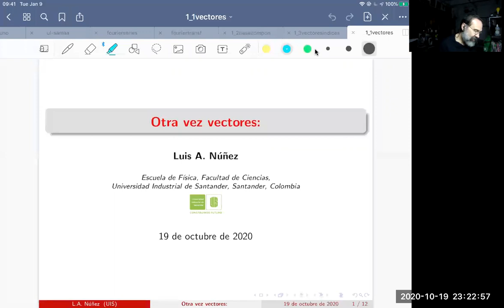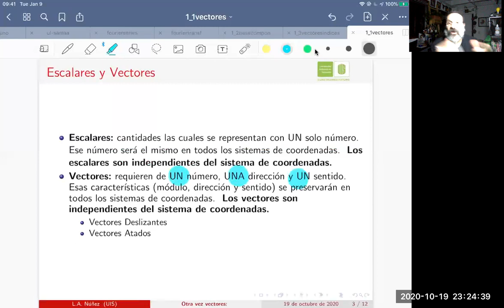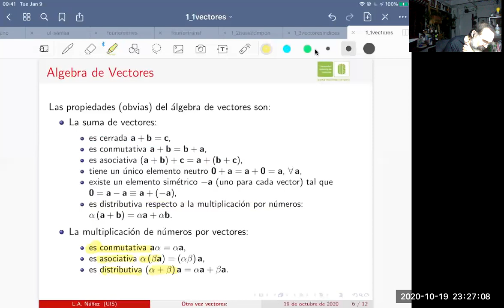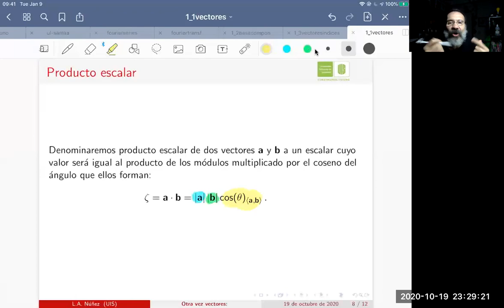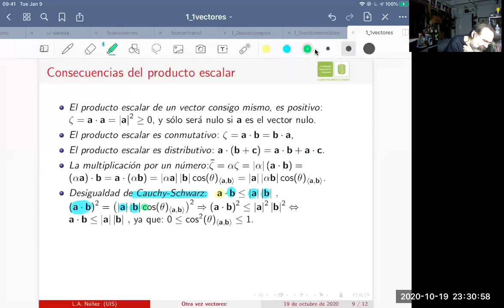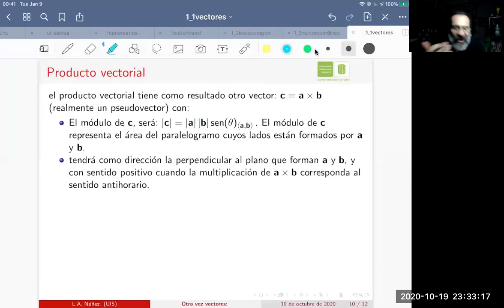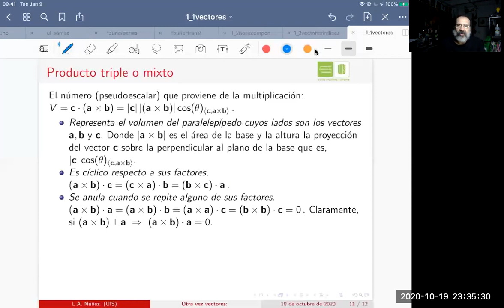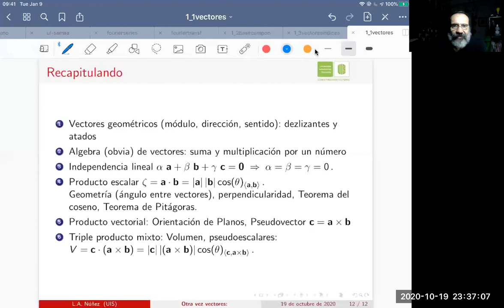VectoresOtraVez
Clase de Metodos Matemáticos. Vectores en R3